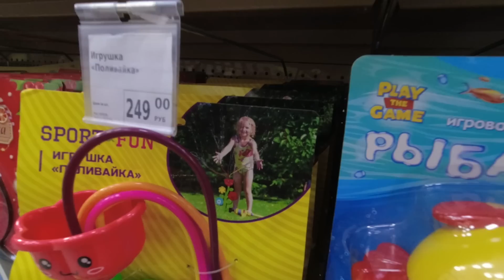ХОТЯТ МАЛЬЧИКА / ПОПОЛНЕНИЕ / МЫ ИМ РАССАДУ А ОНИ НАМ... / ПОДАРОК С ОПОЗДАНИЕМ